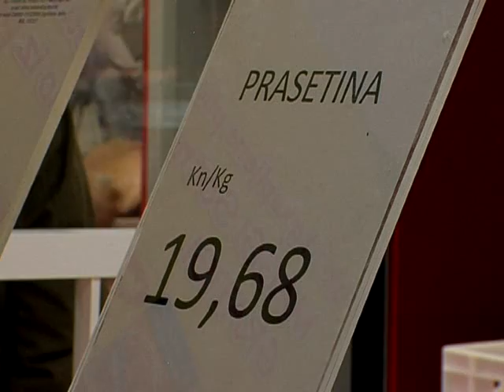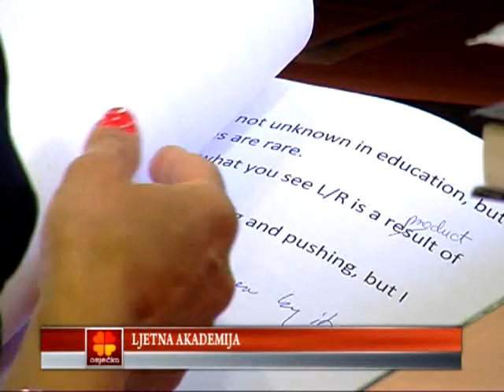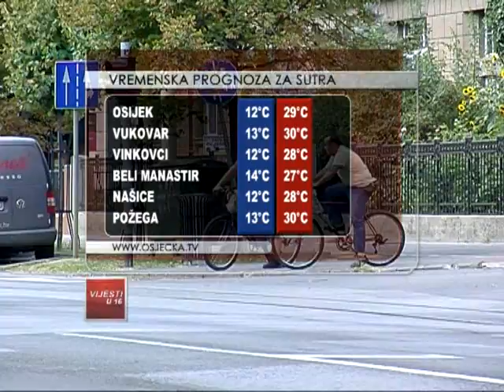28.08.2012. Osječka televizija, Osijek - Vijesti